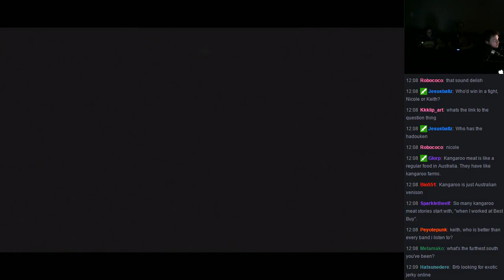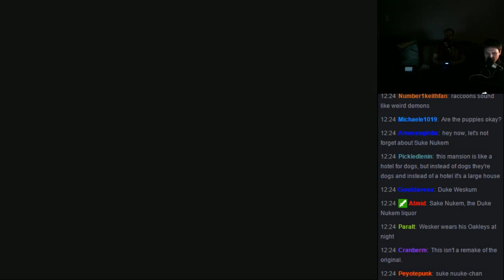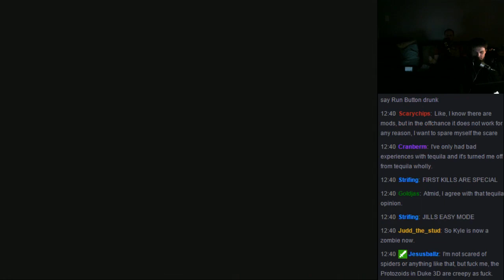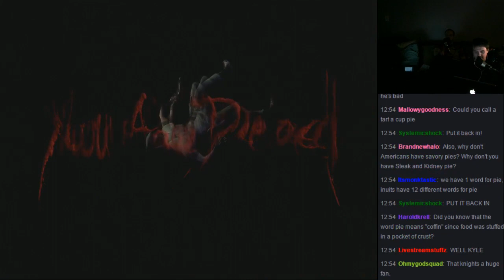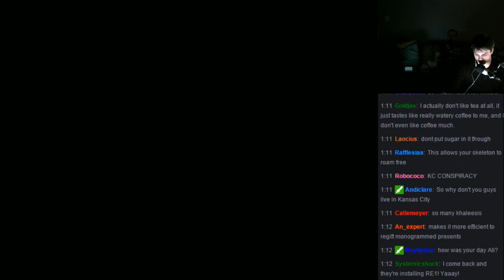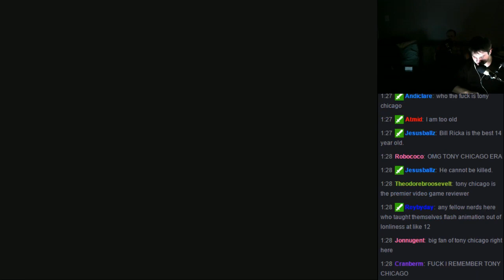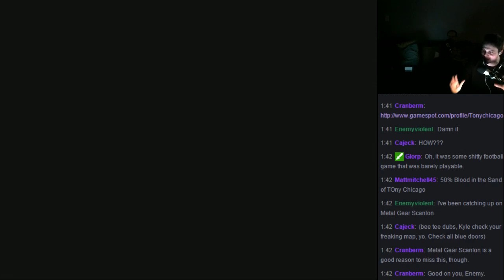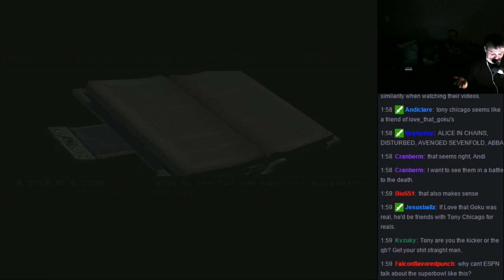RB Marathon 3 - Part 6: 12am - 2am: The Ballad of Tonychicago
Game(s):
Resident Evil (PS4)

Guest(s):
Nicole Tompkins-Hughes (@souriant_nymh)
Ali Acampora (@Ali_West)